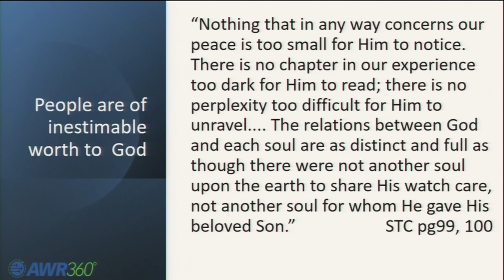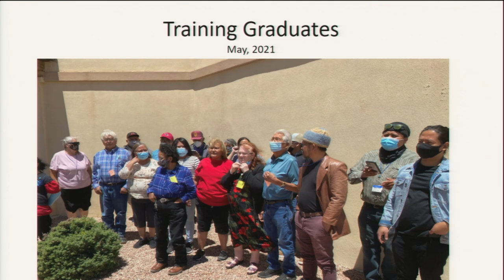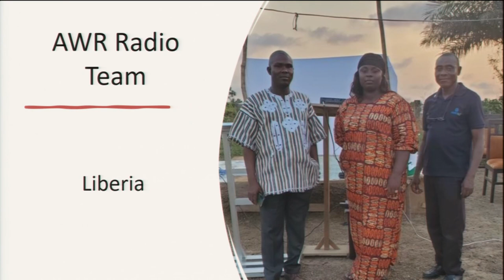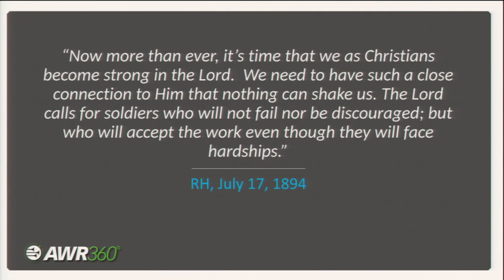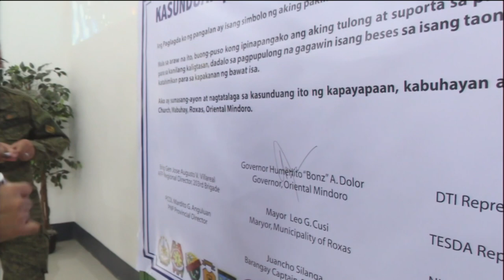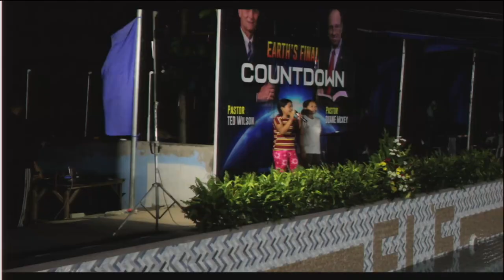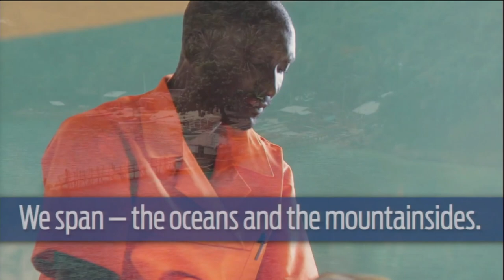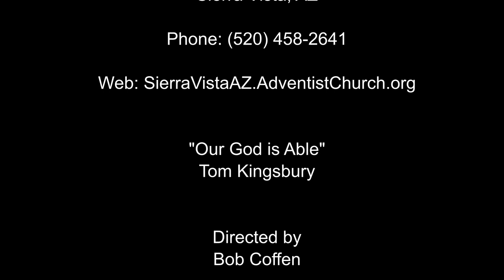"Our God is Able" by Tom Kingsbury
Tom shares about how God is leading and using AWR to reach people anywhere at any time wherever they are.